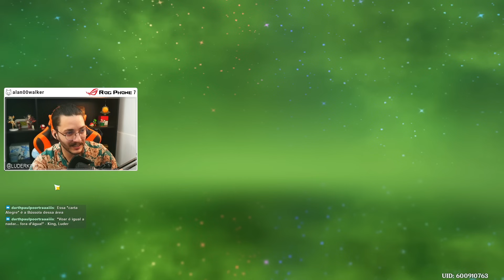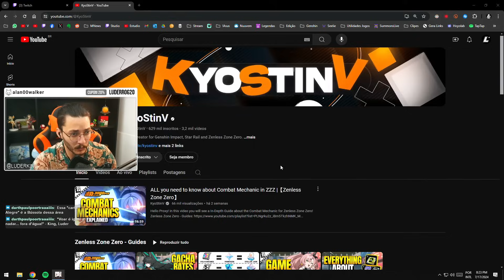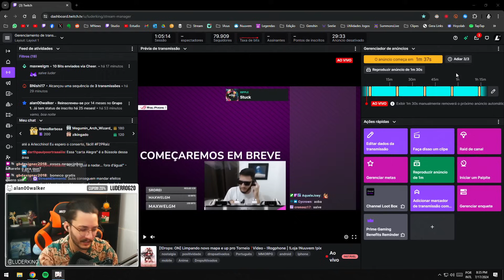ROTA DE EXCERTOS DE ALEGRIA - PEGUE A SKIN GRÁTIS E 1000 GEMAS LIMPANDO O MAPA | Genshin Impact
Guia com localização dos 15 aviões de Papel que dão 3 Excertos de Alegria (Folhas) cada. Pra liberar a Kirara grátis e sua skin e pegar gemas e recompensas no mapa TEMPORÁRIO de Simulanka no evento Escamas e Contos da Maré de Verão (Summertime Scales).